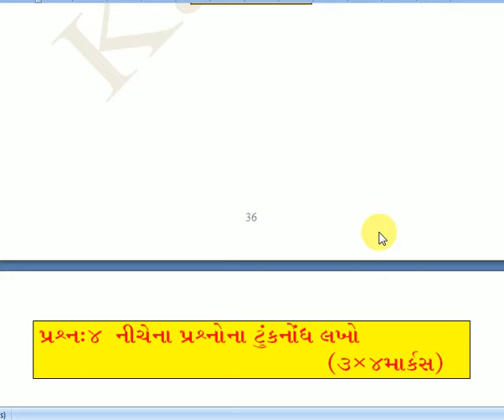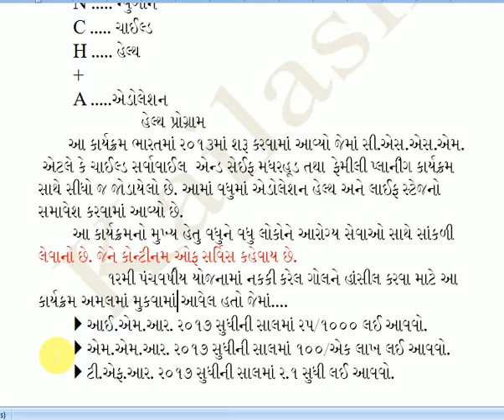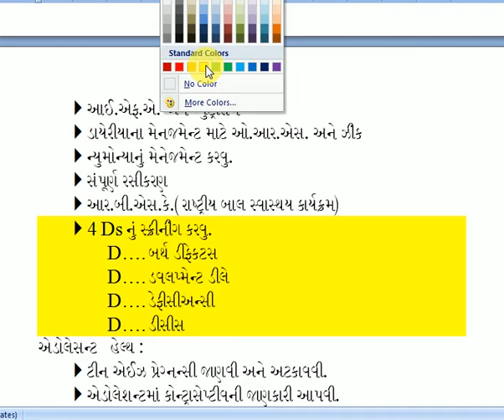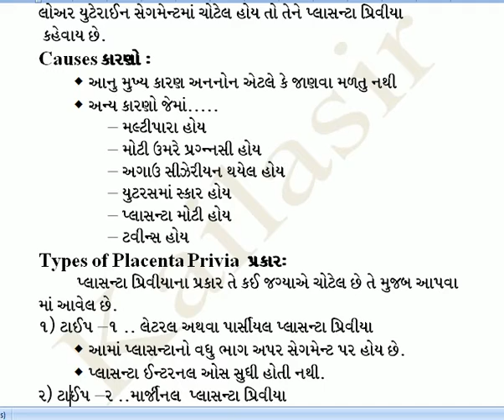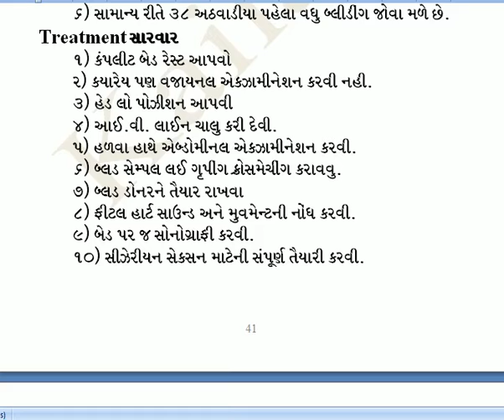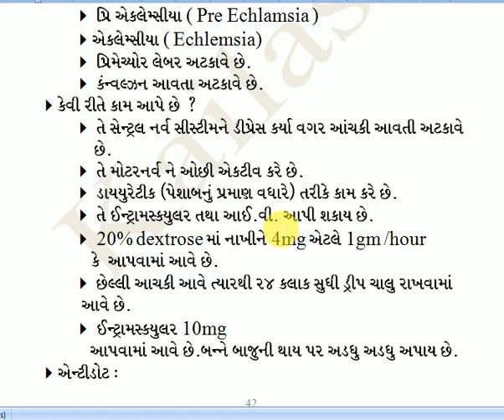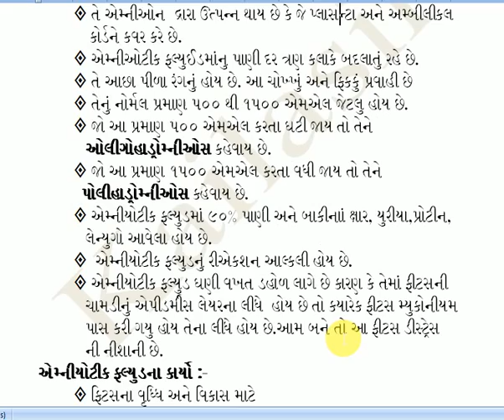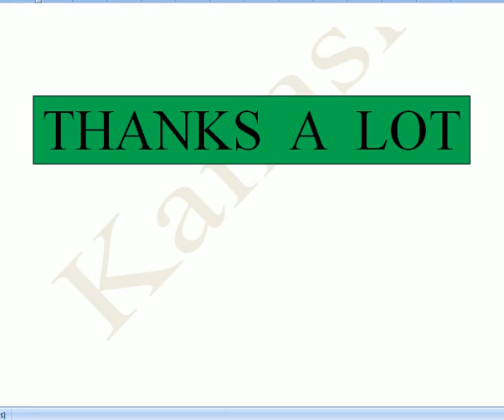GNC PAPER SOLUTION MIDWIFERY#ANM II#PAPER#05092019 PART05#RAMESH KAILA#LECTURE10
MIDWIFERY એ  ખુબજ અગત્યનો  ANM -2 & GSSSB EXAMINATION માટે ઉપિયોગી  સબજેક્ટ છે  થિયેરી અને પ્રેક્ટિકલ બંને માટે ઉપયોગી છે દરેક મિત્રો પૂરે પૂરો વિડીયો જુવો તમારા મિત્રોને વિડીયો શેર કરો દરેક ભાગ જુઓ  સાથે સાથે જરૂર પડે તો કમેંટ પણ આપો કોઈ પણ સ્કૂલ માં આપના વિધ્યાર્થી હોય દરેક ને શેર કરો
 આજના આ વિડિયોમાં આપણે 05/09/2019 ની ગુજરાત નર્સિંગ કાઉન્સીલ ના પેપરની ચર્ચા કરશું